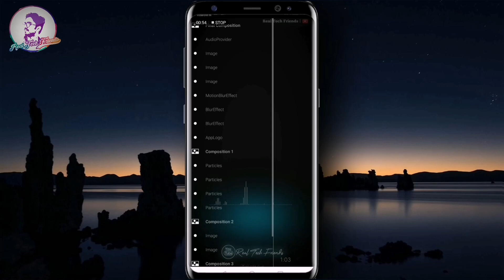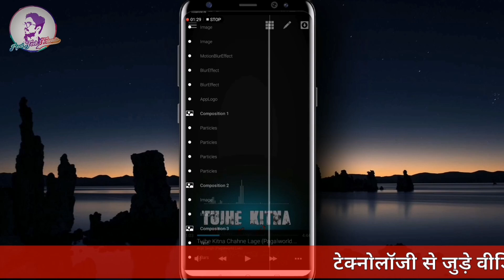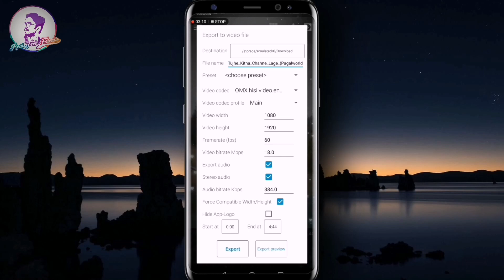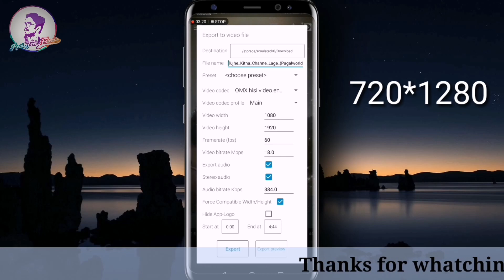New Full screen Avee Player template | How to create Trending Whatsapp status | Avee player pro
Dosto aaj ke is video me maine bataya hai ki aap Avee player se full screen template kaise bana sakte hain.

Song name png.

Images credit..

Background music.

Your Queries -
1)New Full screen Avee player template
2)How to create Trending Whatsapp status
3)Avee player pro
4)Avee player template
5)Avee player tutorial
6)Full screen template kaise banaye
7)How to make full screen status
8)How to make full screen Avee player template
9)Trending Whatsapp status kaise banaye
10)Awesome Full screen Avee player template
11)Avee player spectrum Visualiser
12)Avee player template link
13)Status video kaise banaye
14)Avee player kaise chalaye

Thanks for whatching...